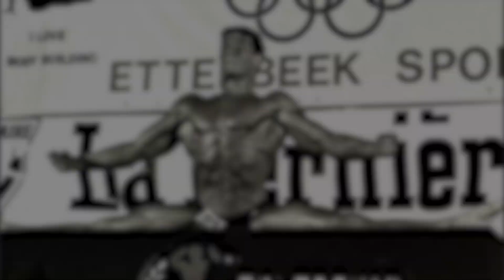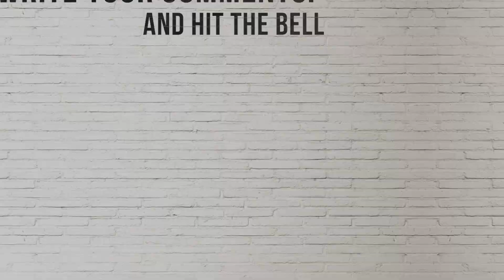Jean Claude Van Damme's 60 best splits | 2023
Jean Claude Van Damme's 60 best splits allow modern viewers to see the past for what it really was. Watch and enjoy these amazing photos from the past that you have never seen before!

Ignor tags:
Beur sur la ville 2011, Rzhevsky versus Napoleon 2011, Dragon Eyes 2011,
The Expendables 2 2012, Universal Soldier: Day of Reckoning 2012,
Six Bullets 2012, U.F.O. 2012, Welcome to the Jungle 2013, Enemies Closer 2013, Swelter 2013, Pound of Flesh 2015, Jian Bing Man 2015,
Kung Fu Panda 3 2016, Kickboxer: Vengeance 2016, Kill 'Em All 2017,
Kickboxer: Retaliation 2018, Black Water 2018, The Bouncer 2018,
We Die Young 2019, The Last Mercenary 2021, Haters 2021, Minions: The Rise of Gru 2022, Darkness of Man 2023, Friends van damm 1996,
Las Vegas van damm 2004, Robot Chicken  van damm 2009, Jean Claude Van Damme: Behind Closed Doors 2011, Les Anges Gardiens van damme 2011, Sense8 van damme 2016, Jean-Claude Van Johnson 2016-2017,
Les Anges Asian Dream van damme 2020, Ramez Movie Star van damme 2022, Movie goer / Man in garden, Gay karate man, Spectator in first dance scene, Ivan Kraschinsky, Frank Dux, Andrei, Gibson Rickenbacker,
Kurt Sloane, Léon Gaultier, Louis Burke, Alex Wagner / Chad Wagner,
Luc Deveraux, Sam Gillen, Himself, Chance Boudreaux, Max Walker,
Colonel William F. Guile, Darren McCord, Christopher Dubois, Alain Moreau / Mikhail Suverov, Jack Quinn, Marcus Ray, Alain Lefèvre, Luc Deveraux,
Eddie Lomax, Edward "The Torch" Garrotte (Luc Savard) / The Replicant,
Rudy Cafmeyer / Charles Le Vaillant, Jacques Kristoff, Kyle LeBlanc,
Jean's ghost by Lenny, Ben Archer, Commander Samuel Keenan,
Philippe Sauvage, Charles, Anthony Stowe, Jack Robideaux, Himself (fictionalized autobiography), Luc Deveraux, Master Croc, Vincent Brazil,
Colonel Merot, Himself,  Jean-Louis Tiano, Jean Vilain, Luc Deveraux,
Samson Gaul, George, Storm Rothschild, Xander, Stillman, Deacon Lyle,
Himself, Master Croc, Master Durand, Philip, Master Durand, Wheeler,
Lukas, Daniel, Richard Brumère / The Mist, Le fan de Thomas,
Jean Clawed, Russell Hatch,  Jean-Claude Van Damme, Coup sur Soup 2023